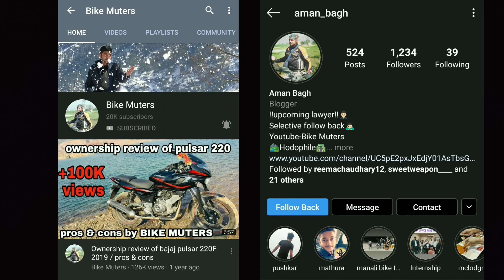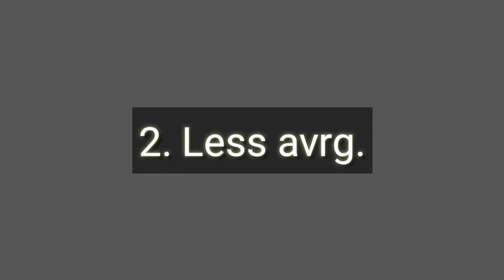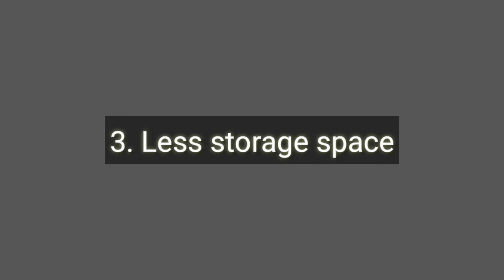❌ Don't❌buy activa 6g 2020 🙏 I Request mat lo. 6 points not to buy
Instagaram- AMan_bagh

Hey guyz ! I am Aman & i welcome you to my channel BIKE MUTERS.
This channel is all about bikes, its modifications, review, motovlogging & travel videos etc.

Motorcycle 🏍 : pulsar  180.
Scooty 🛵 : activa 4g , jupiter .
Helmet : steelbird SBA 1, Studd Shifter, Steelbird ROX.
Glove 🥊 : pro biker.
Jacket 👕:  solace all season.
Camera 📷: eken H9R action camera, iphone5s, iphone6, Mi note 5 pro, nokia 6.1 plus .

Thank you & keep supporting!
activa 6g india,

activa 6g telugu,

activa 6g bs6,

activa 6g tamil,

activa 6g malayalam,

activa 6g all colours,

activa 6g activa 6g,

activa 6g average,

activa 6g autocar,

activa 6g accessories,

activa 6g all features,

activa 6g abs,

activa 6g advertise,

activa 6g all model,

activa 6g black,

activa 6g blue colour,

activa 6g bs6 review,

activa 6g bs6 110,

activa 6g brown colour,

activa 6g battery,

activa 6g blue,

activa 6g bs6 model,

activa 6g booking,

activa 6g colors,

activa 6g cng,

activa 6g cost,

activa 6g cc,

activa 6g chennai,

activa 6g china,

activa 6g commercial,

activa 6g charging,

activa 6g colors images,

activa 6g details,

activa 6g deluxe,

activa 6g delivery,

activa 6g digital meter,

activa 6g drive,

activa 6g demo,

activa 6g disc brake,

activa 6g delhi,

activa 6g details in tamil,

activa 6g engine,

activa 6g electric,

activa 6g emi,

activa 6g english,

activa 6g ex showroom price,

activa 6g expected launch,

activa 6g expected launch date,

activa 6g engine cc,

honda activa 6g electric,

activa 6g features,

activa 6g first look,

activa 6g full review,

activa 6g fi,

activa 6g features in telugu,

activa 6g facility,

activa 6g fuel tank,

activa 6g factory,

activa 6g features in tamil,

activa 6g full review in hindi,

activa 6g gadi,

activa 6g grey colour,

activa 6g grey,

activa 6g vs grazia,

activa 6g honda,

activa 6g hindi,

activa 6g hyderabad price,

activa 6g high speed,

activa 6g how much price,

activa 6g honda company,

activa 6g honda website,

honda activa 6g hindi,

honda activa 6g malayalam review,

honda activa 6g india,

activa 6g in telugu,

activa 6g in tamil,

activa 6g in japan,

activa 6g india launch,

activa 6g in india price,

activa 6g in hyderabad,

activa 6g in malayalam,

activa 6g india model,

activa 6g vs jupiter,

activa 6g vs jupiter grande,

activa 6g ki jankari,

activa 6g kab launch ho rahi hai,

activa 6g ka model,

activa 6g ka price,

activa 6g kab aayegi,

activa 6g kannada,

activa 6g kab launch hone wali hai,

activa 6g key,

activa 6g ki kimat,

activa 6g ki video,

activa 6g launch in india,

activa 6g launch date tamil,

activa 6g launch date telugu,

activa 6g launch date in mumbai,

activa 6g latest,

activa 6g launch date and price,

activa 6g launch video,

activa 6g model,

activa 6g motoroctane,

activa 6g matte black,

activa 6g meter,

activa 6g market price,

activa 6g manufacturing,

activa 6g new,

activa 6g new model 2020,

activa 6g new update,

activa 6g new video,

activa 6g new bike,

activa 6g naya model,

activa 6g new colours,

activa 6g new model 2019 india,

activa 6g new india,

activa 6g new model india,

activa 6g on road price,

activa 6g official trailer,

activa 6g on road,

activa 6g original,

activa 6g orange colour,

activa 6g on road price in hyderabad,

activa 6g official video,

activa 6g on road price in pune,

activa 6g online booking,

activa 6g on road price in delhi,

activa 6g photo,

activa 6g price 2019,

activa 6g pictures,

activa 6g price tamil,

activa 6g price in india 2019,

activa 6g promo,

activa 6g powerdrift,

activa 6g price in telugu,

activa 6g price on road,

activa 6g review in telugu,

activa 6g red colour,

activa 6g